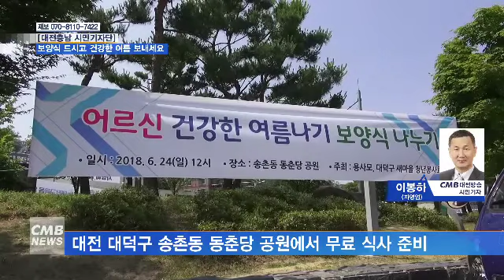[대전뉴스] 보양식 드시고 건강한 여름 보내세요